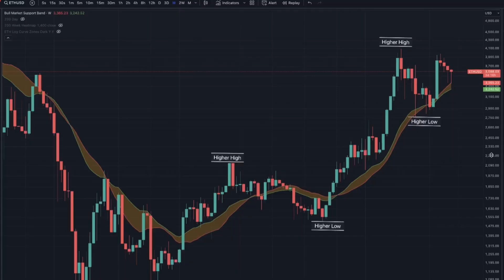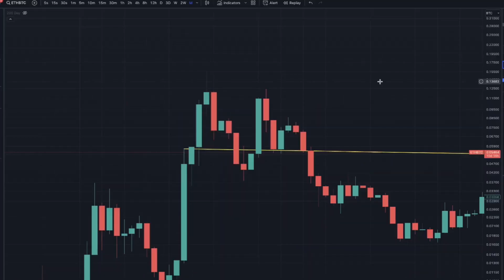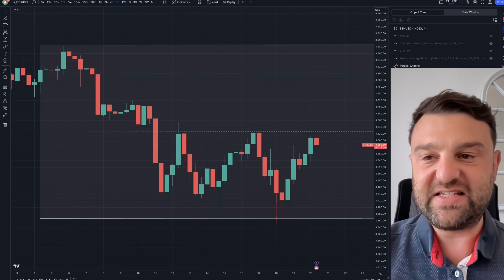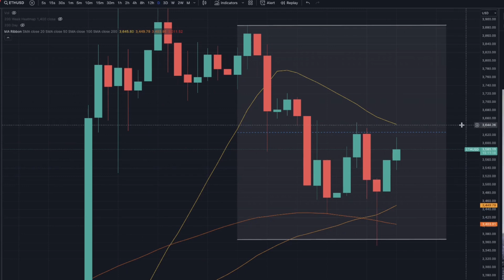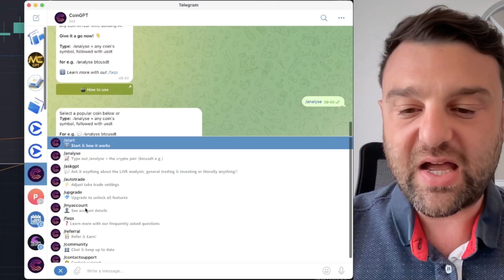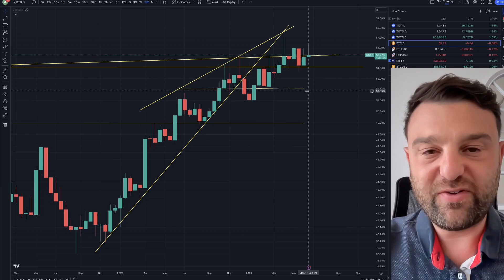Ethereum'un Bir Sonraki Büyük Hamlesi: ETH Fiyatı Hakkında Tahminlerim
🔶 𝗕𝗹𝗼𝗙𝗶𝗻  -  $𝟱,𝟬𝟬𝟬 𝗕𝗼𝗻𝘂𝘀 (Minimum $𝟭𝟬𝟬 Depozit) 𝗞𝗬𝗖  YOK

Ethereum'dan başkasının konuşulmayacağı  bir sonraki büyük kripto patlamasına hazır olun! Bu videoda, Ethereum'un yaklaşan piyasa yükselişinde neden baskın oyuncu olmaya hazır olduğunu derinlemesine inceliyoruz. 🌟

ETH fiyat tahmini, Ethereum'un potansiyel yükselişine neden olan faktörler ve neden ETH'yi yakından takip etmeniz gerektiği hakkında bilmeniz gereken her şeyi ele alacağız. İster yatırımcı, ister trader, ister kripto meraklısı olun, bu video değerli bilgilerle doludur. Ethereum etf onayı ve SEC davası şu anda güçlü fiyat artıiı sinyali veriyor!

💬 KRİPTO TELEGRAM KANALLARI! 👇

🤖💬 CoinGPT'yi Ücretsiz Deneyin!!

🔐 Güvenli İnternet 👇

Trade İçin En İyi VPN | 𝟰 Ay Ücretsiz !!

Palau Kimliği [Dijital Vatandaşlık] Bybit/Binance/OKX gibi borsalarda KYC için kullanılabilir